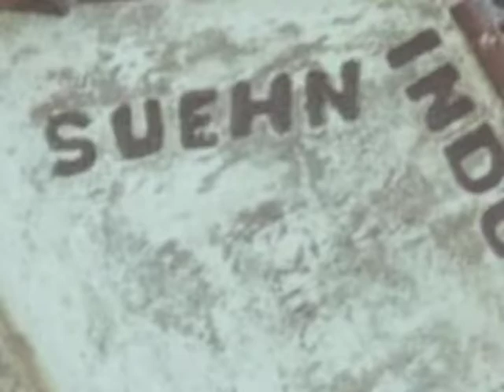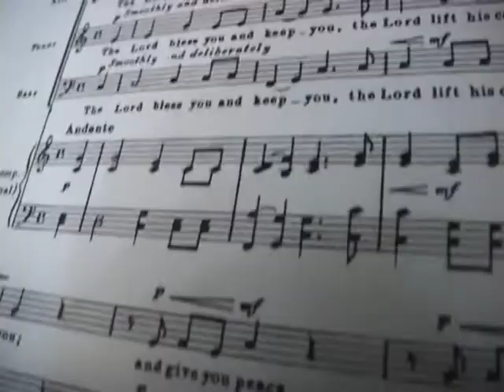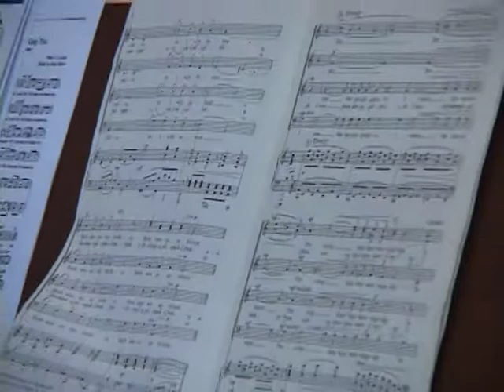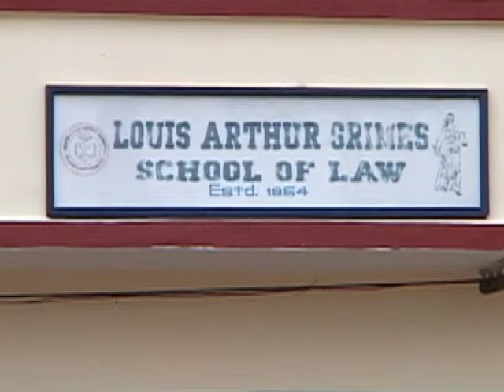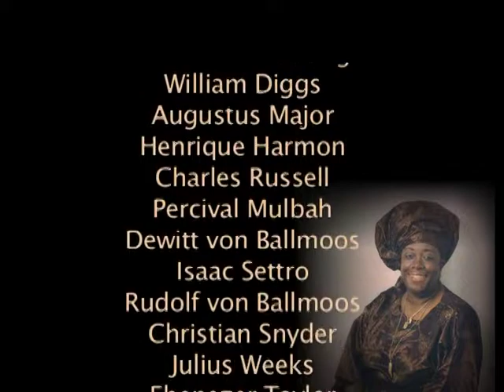AGNES VON BALLMOOS: A Chorus of ONE (2009)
Agnes Nebo Von Ballmoos was the first Liberian ethnomusicologist. She led the University of Liberia Chorus for many years, traveling with the chorus to Zaire, Sierra Leone, the USA and other countries. This video encapsulates the work of Von Ballmoos, told by former members of the Chorus who hold annual concerts around the US to raise funds to provide scholarships for students at the University.